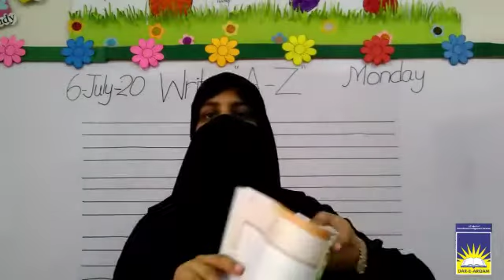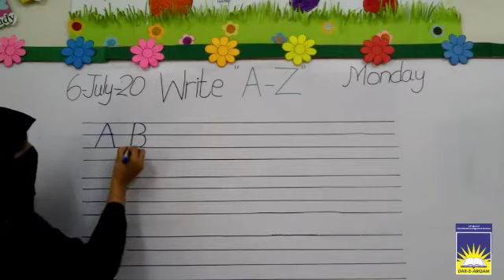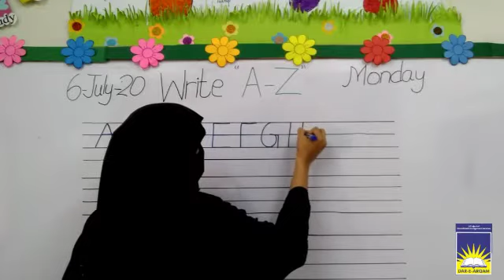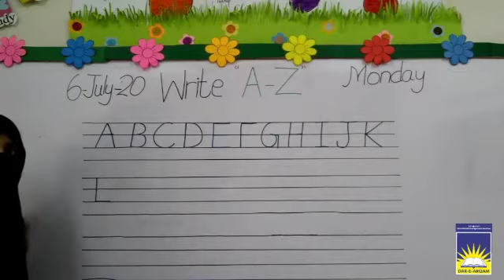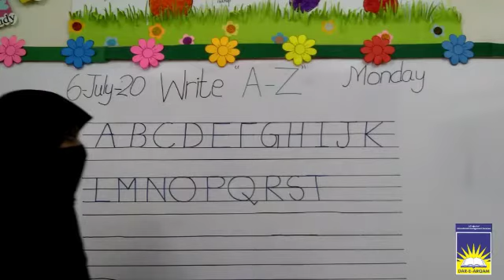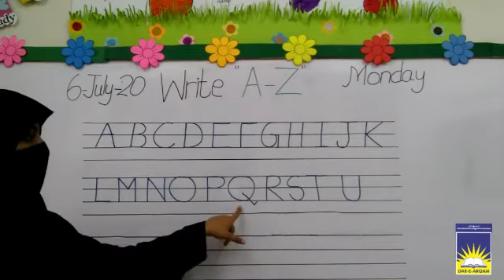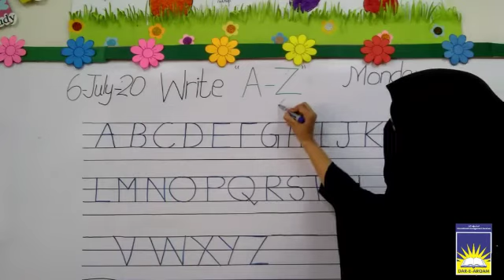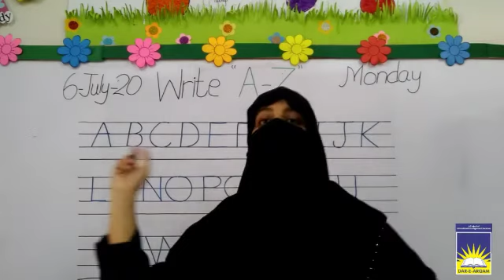Nursery English | week 2 day 1